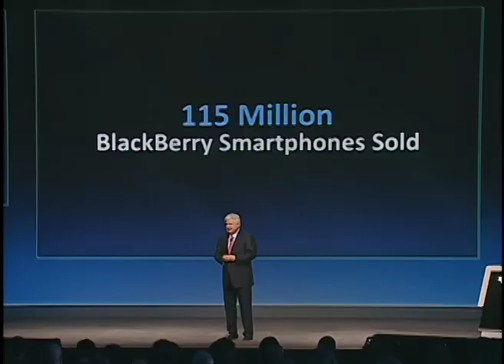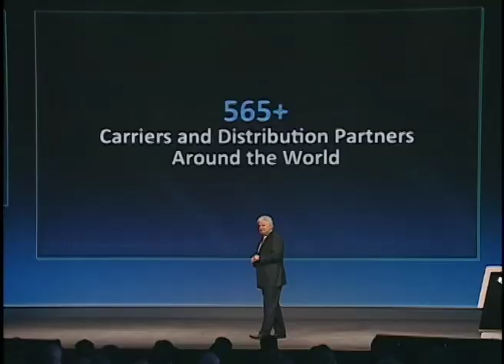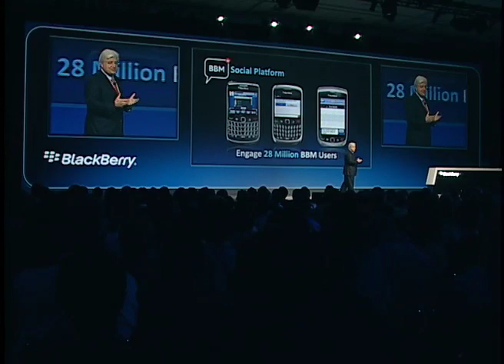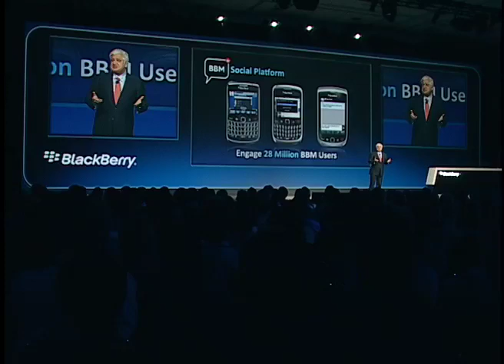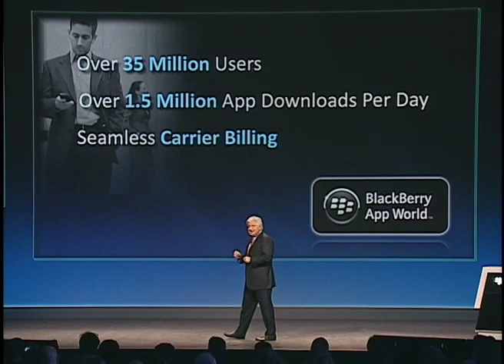BlackBerry DEVCON10 Keynote Part 1 - Mike Lazaridis, RIM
Mike Lazaridis, President and Co-Chief Executive Officer, Research In Motion